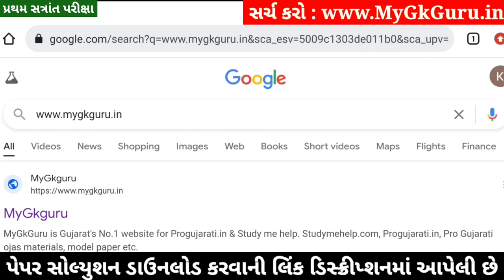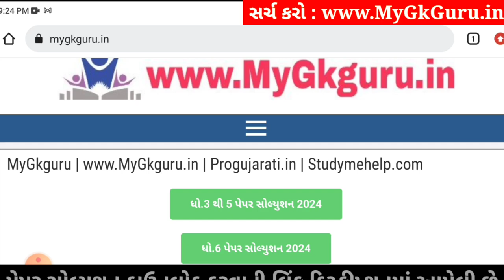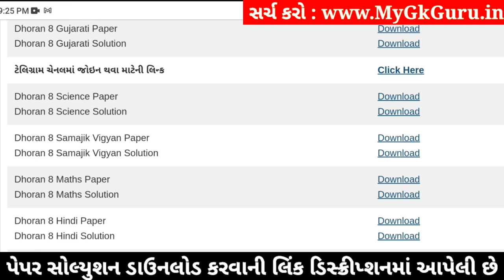💥 Std 8 Samajik Vigyan Paper Solution 2024 80 Marks, Dhoran 8 Samajik Vigyan Paper Solution 2024 SS